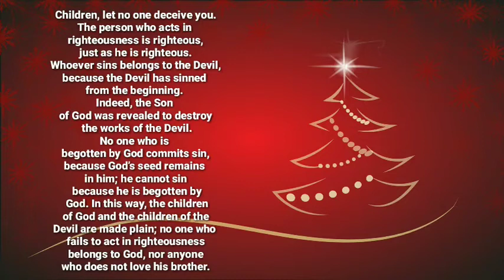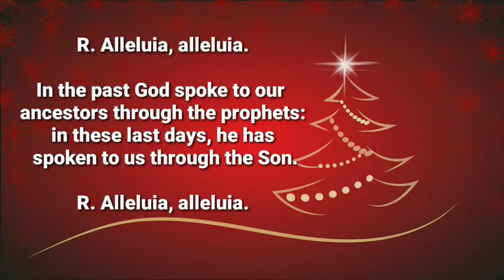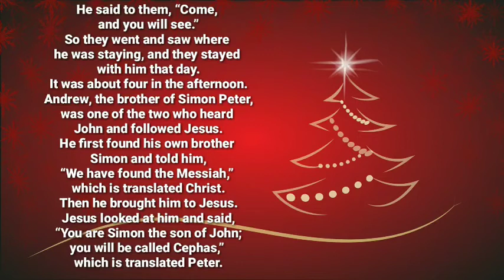Daily Reading for January 4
This is the Daily Reading for January 4, Saturday before the Epiphany.

The Gospel said: "Behold, the lamb of God."

Have a great day and always keep God in your hearts!